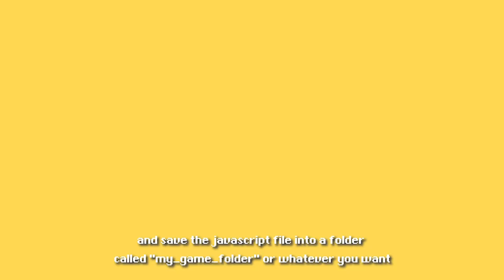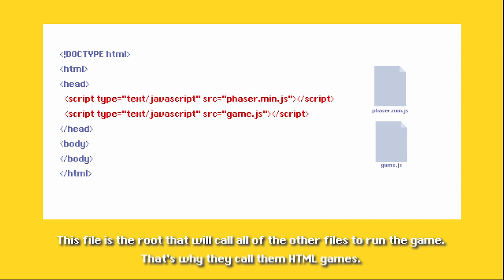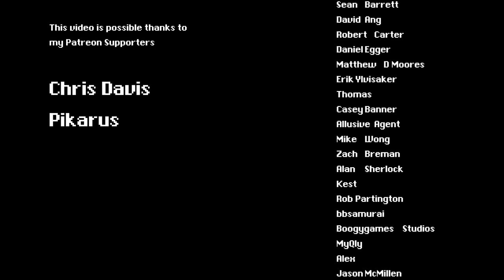Part 1 Setting Up - Getting Started with Phaser 3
This is the first part of a series to make get you started with Phaser 3